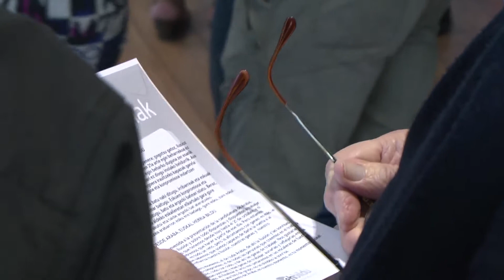Eva Blanco, Arabako zerrenden aurkezpenean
Intervención de Eva Blanco en la presentación de la lista de candidatos para Araba.